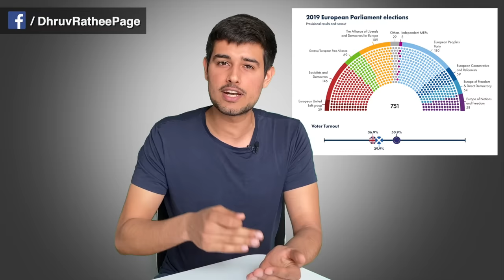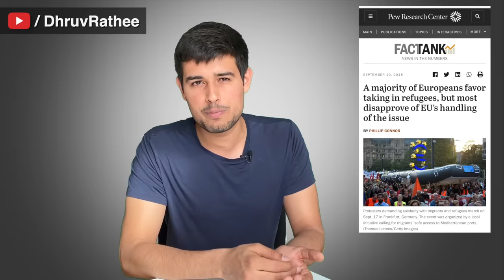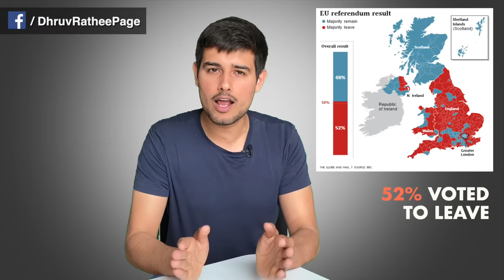The Truth about Brexit | Explained by Dhruv Rathee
On 31st January 2020, The United Kingdom finally separated from the European Union. In this video, I explain the history and the build up of both super-national organisations of United Kingdom (England, Scotland, Wales and Northern Ireland) and European Union which is made up of 28 different European countries. You will understand the geopolitics behind this issue and it will make you wonder, what exactly is a country and how should a nation /nationalism be defined?